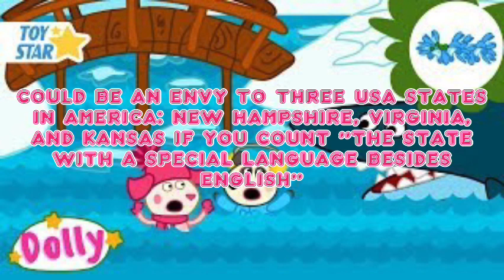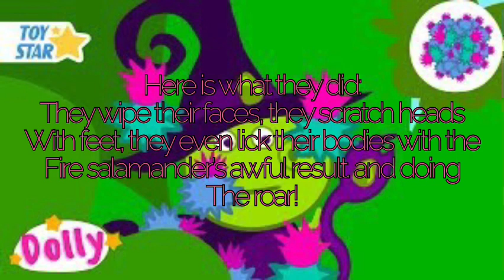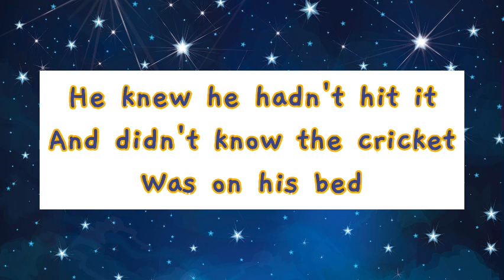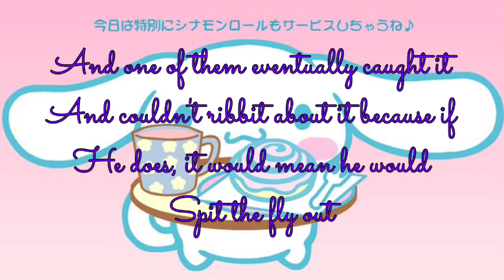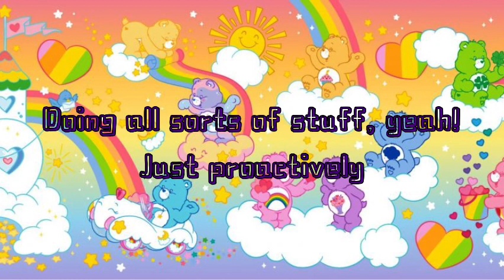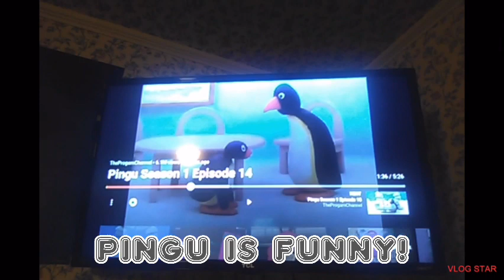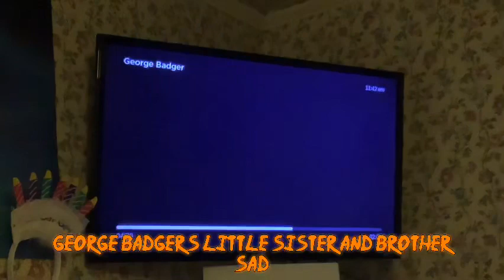For @filmbilder: top 10 best scenes of animanimals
Crab (I'm a fish): it's just nothing to sneeze at

About the kalistas channel:
Meet kalista and her friends:
Kalista